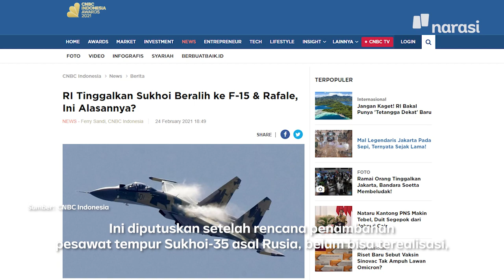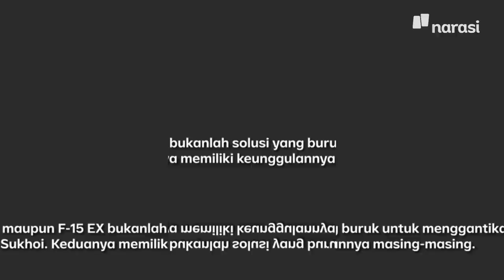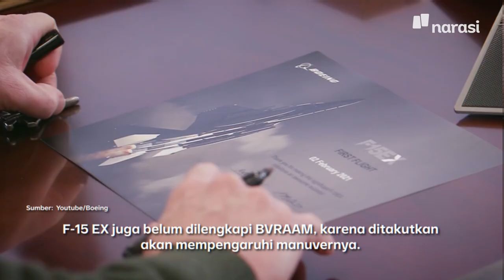RI Pilih Jet Tempur F-15 dan Rafale, Batal beli Sukhoi Su-35. Hebatan Mana? | Tech It Easy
TNI Angkatan Udara (AU) akan segera merealisasikan pembelian pesawat tempur baru F-15EX buatan Boeing, Amerika Serikat dan Rafale, buatan Prancis.

Rencana ini dinilai lebih aman ketimbang membeli pesawat dari Rusia, seperti Sukhoi Su-35. Pasalnya, ada bayangan sanksi oleh Amerika Serikat dalam bentuk CAATSA (The Countering America's Adversaries Through Sanctions Act).

Kira-kira lebih hebat mana, ya? F-15EX dan Rafale atau Sukhoi Su-35?

(Narasi)